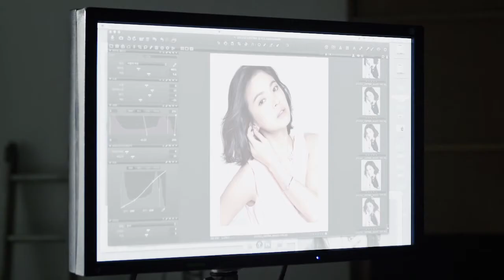[Marie Claire Korea] THE Princess with Song Hye Kyo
제이에스티나,'더 프린세스 (THE Princess) 송혜교
- 모던 시크의 절정, 절제된 여운의 아름다움을 담은 메이킹 영상 공개